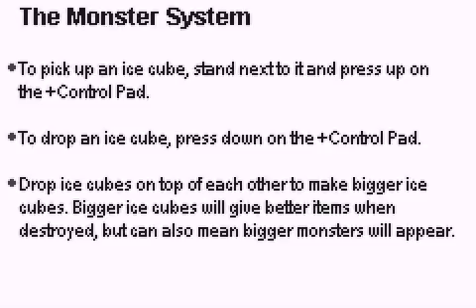[Game Boy Advance] Hugo - The Evil Mirror Advance - Version Etats-Unis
Test du jeu Hugo - The Evil Mirror Advance - Version Etats-Unis (code AGB-AHJE-USA) sur Game Boy Advance.